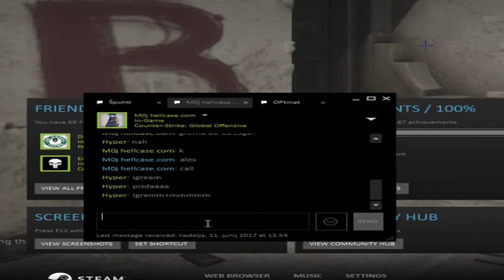Csgo funny moments with firends #2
hope you enjoyed the video thanks to all the people that were in the video some channels here